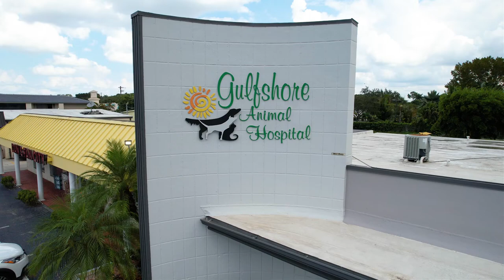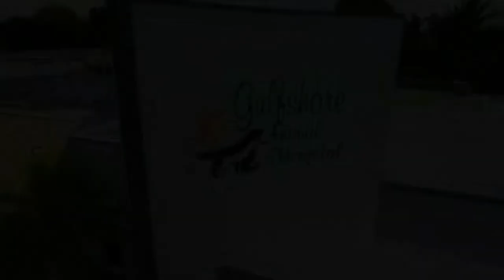Jeter's Exam at Gulfshore Animal Hospital